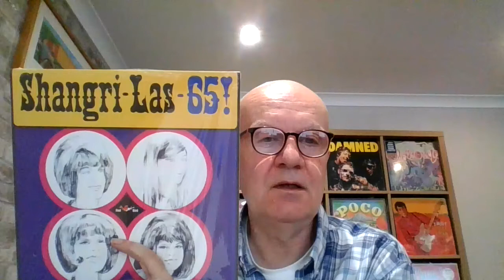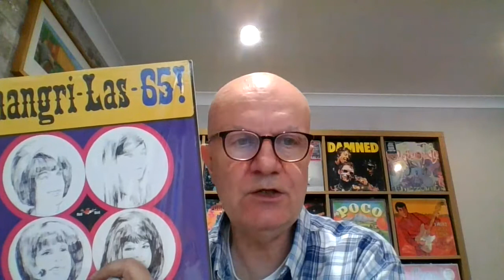ALBUM REVIEW #6: The Shangri-Las '65!' (1960s US pop/girl group)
THE SHANGRI-LAS - '65!' (Red Bird, rel: 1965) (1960s US pop / girl group)

The Shangri-Las' second LP can't compete with their first for iconic hit singles.  But it does contain the Jeff Barry/Ellie Greenwich minor hits 'Out In The Streets' and 'Give Us Your Blessings'.

It is a fun listen, and was a big influence on the New York proto-punk and punk bands of the 1970s, especially the New York Dolls, the Dictators, the Ramones and Blondie.

The Shangri-Las actually got back together in the mid-70s, signed to Sire Records and recorded an album with Andy Paley producing.  Sadly the recordings were left to languish in the vaults.  The girls did, however, get to play at CBGBs, with a backing band that included Andy Paley and Lenny Kaye.  After the gig, super-fan Joey Ramone went up to Mary Weiss and told her that the Shangri-Las were a massive influence on the Ramones.  You can hear that influence on their track 'I Wanna Be Your Boyfriend'.

A pre-Stooges Iggy Pop was another fan.  He played drums for the Shangri-Las when they rolled into Detroit, and was much taken by his view of Mary Weiss's hair from behind as he played.

Mary Weiss recorded a solo album for the garage rock 'n' roll label Norton in 2007.  She was backed by the Reigning Sound.  It is worth checking out and may well feature in a later edition of Vinyl Melange.

This is a 'Vinyl Melange Cheap 'n' Cheerful' production for fans of 1960s US pop / girl group, the vc vinyl community, record reviews and record collecting.